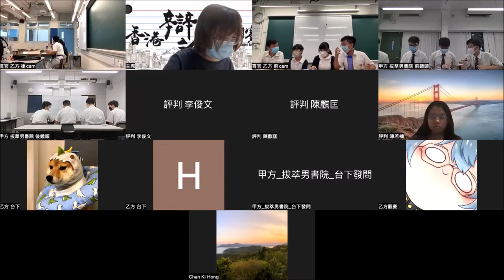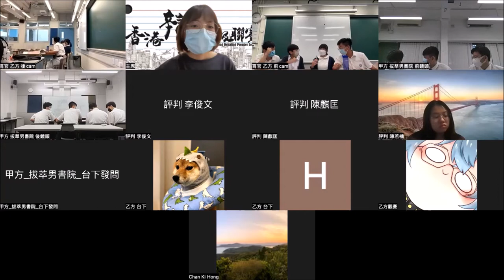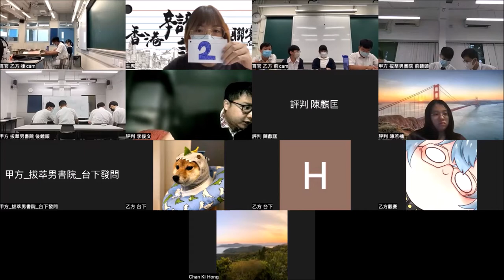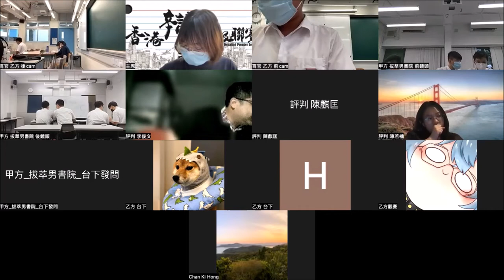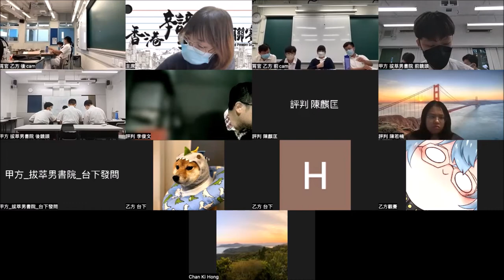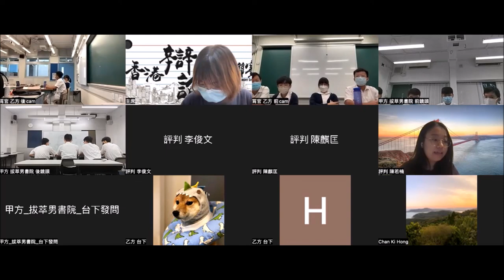20220730＿甲組A賽區_第5輪＿「發展元宇宙是人類之福（甲）／禍（乙）」_拔萃男書院（甲方） vs筲箕灣官立中學（乙方）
【賽果：3:0】拔萃男書院勝出
【最佳辯論員：乙結】播道書院鄧威成同學

人人都講「元宇宙」，究竟元宇宙是甚麼？常說「禍兮福之所倚，福兮禍之所伏」，但「禍」、「福」是甚麼？有利處，就等於是「福」嗎？大部分人間發明皆有利處，例如濾水器能幫人類潔淨自來水，但我們會說「濾水器是人類之福」嗎？若有弊處便算「禍」，那麼，汽水致肥，說「汽水是人類之禍」，大家又能接受嗎？

這是一條科學題，也是一條哲學題，更是一條定義題，要拷問的，正是辯員對概念的掌握是否足夠尖銳、對未來的思考是否具想像力之餘，同時貼地。十六場結果，「福」勝七、「禍」勝九，賽果算頗平衡。你又怎麼看？

三十二間參賽學校為：
協恩中學
德蘭中學
華英中學
拔萃男書院
拔萃女書院
聖馬可中學

播道書院
嘉諾撒書院